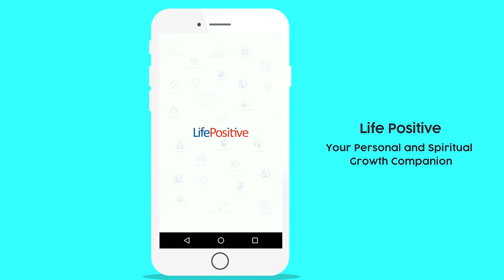Find NLP Healing Therapists in Mumbai | Life Positive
The full form of NLP is "Neuro linguistic programming". This is a radical approach to improve one's well-being by virtue of enhancing one's communication and embarking on a journey of personal development.

Get in touch with our best certified NLP Healers in Mumbai